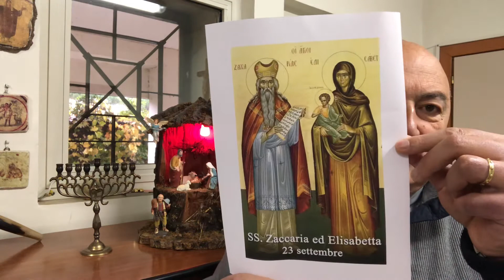Gesù è nato veramente il 25 dicembre?